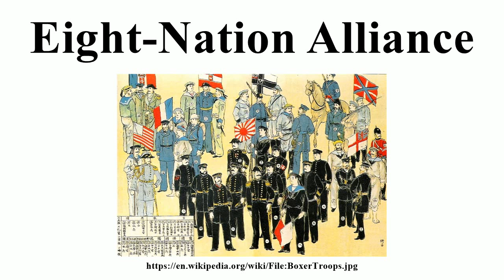Eight-Nation Alliance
Image-Copyright-Info